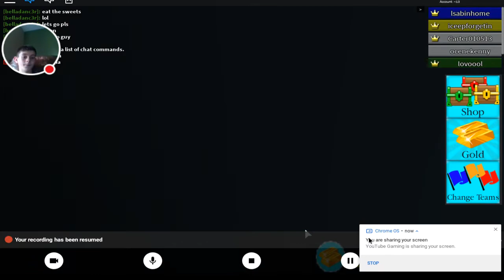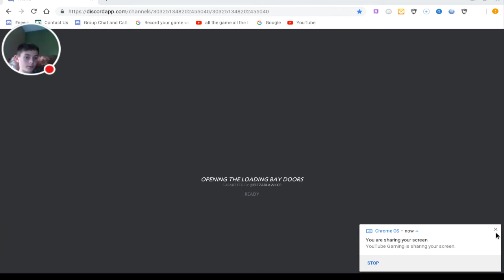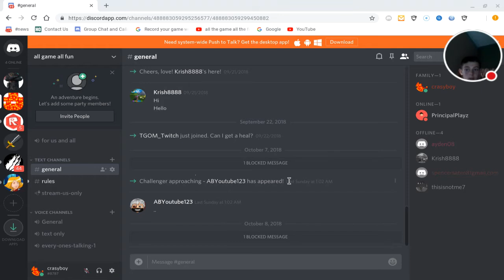new in build a boat